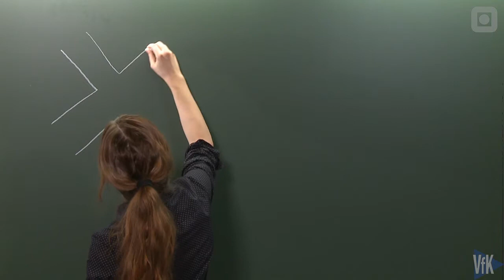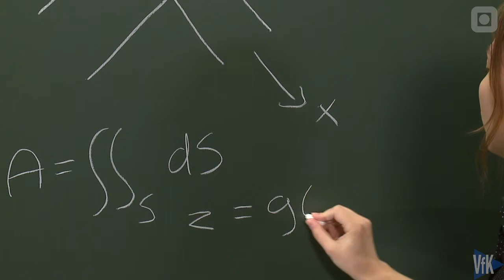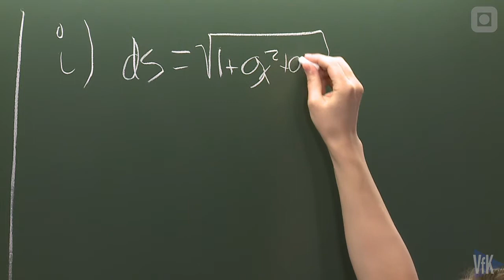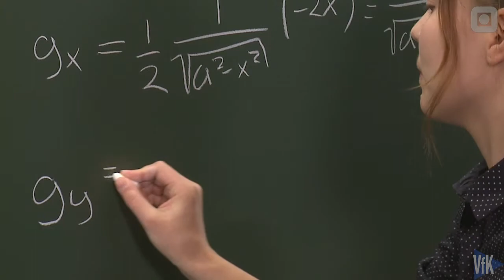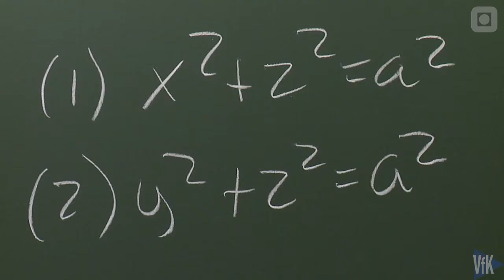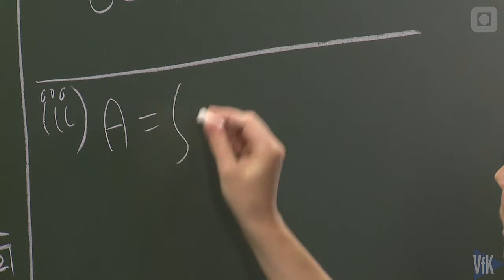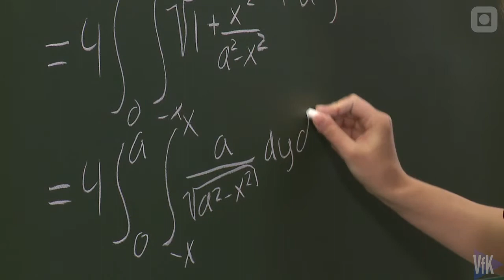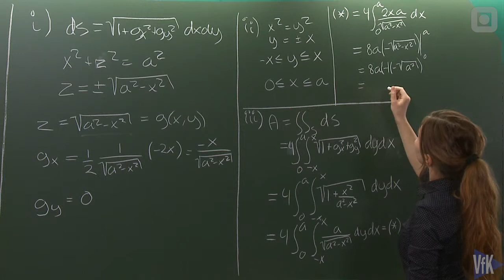72: Arealet av to kryssende sylindre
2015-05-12 - Susanne Solem: Regning av oppgaven "Arealet av to kryssende sylindre" med Susanne Solem. Hentet fra øving 10 våren 2015 i TMA4105. [Tilsvarer oppgave 15.5.10 i Calculus: A Complete Course av Adams & Essex, Pearson Education Ltd., Harlow 2003]